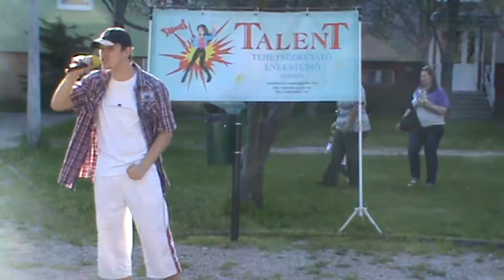Multimilliomos jazzdobos - Kasza Roland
"Együtt a sérültekért"
Tavaszi 3 órás nagykoncert a Honfoglalás Parkban Szegeden.
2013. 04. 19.